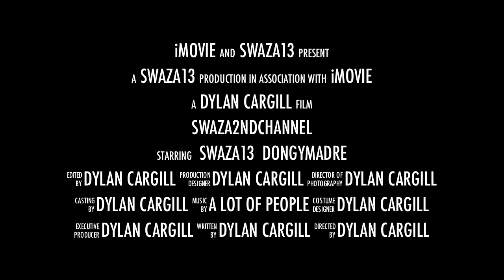I have a 2nd Channel!!!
Not all the clips in this video are currently on my 2nd channel but they will be in the future :)